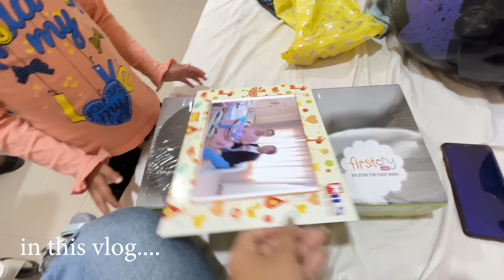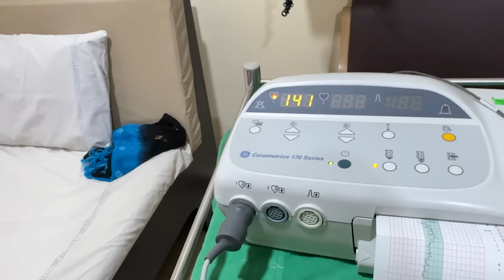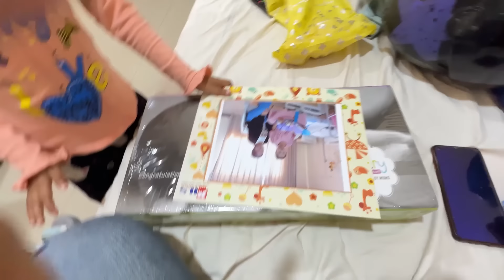Welcoming Newborn Baby 👶 🧡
Its a New Vlog about Delivery of Newborn baby of my elder sister.